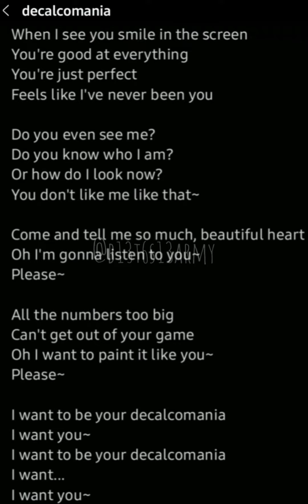jungkook Decalcomania | lyrics | read description please!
even though Decalcomania files are gone, I wanna share this here because jungkook has been disrespected a lot lately, and it hurts sm so i felt like listening to it again after a long time and share it with you all ARMY

all respect, love and support to jungkook 💜

-b13t6s13army